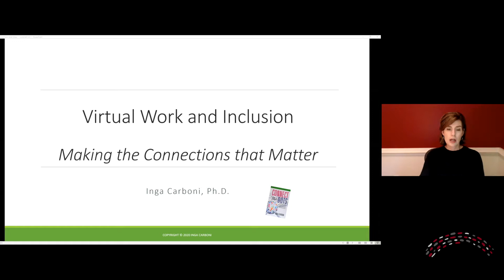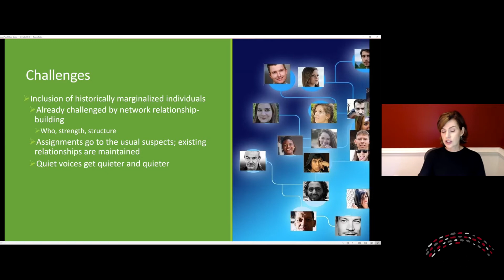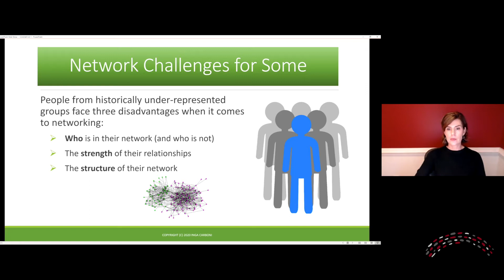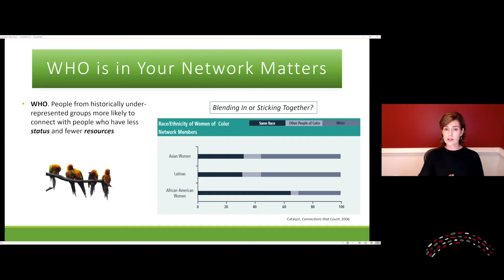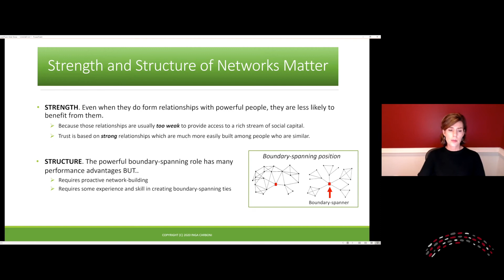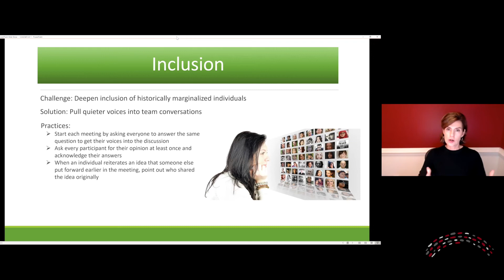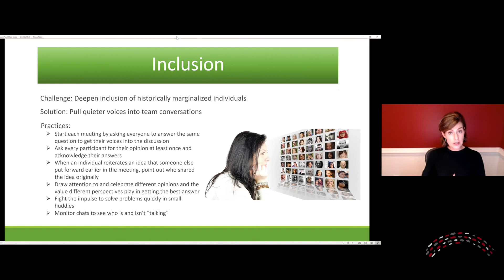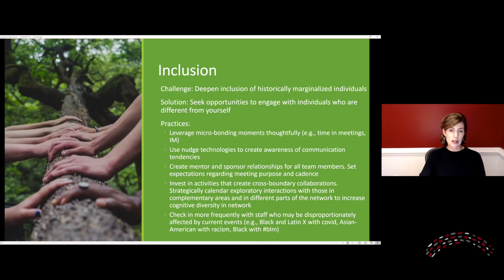CrimDell Conversations with Prof. Inga Carboni | Creating an Inclusive Online Workplace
Prof. Carboni discusses how to create an inclusive environment in an increasingly online workplace.

CrimDell Small Business Network (CrimDellSBN) aims to partner with small business owners in the Greater Williamsburg Area to help empower them with guidance, collaboration, and an introduction to the right toolset.

We offer the experience and expertise of students, faculty, and associates from Raymond A. Mason School of Business at William & Mary, preparing small business owners for sustainable growth. By connecting local businesses with the business school, we strive to create a supportive long-term relationship between William & Mary and the surrounding community.